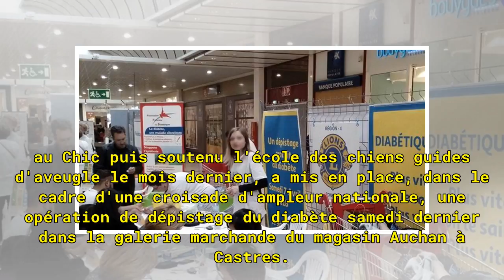600 tests de dépistage du diabète en une journée - 21/04/2018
600 tests de dépistage du diabète en une journée - 21/04/2018
Publié le 21/04/2018 à 03:46 Lions club Dépistage du diabète samedi dernier dans la galerie d'Auchan./ photo DR Mobilisé dans son combat contre la cécité, le club Lions Castres-Pastel, après avoir participé à la journée de détection des maladies oculaires l'an passé au Chic puis soutenu l'école des ...